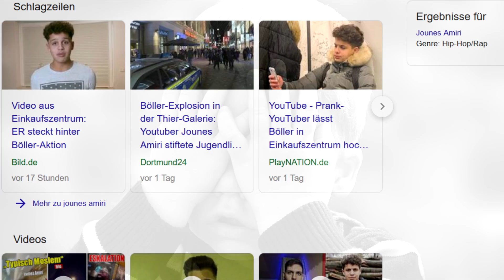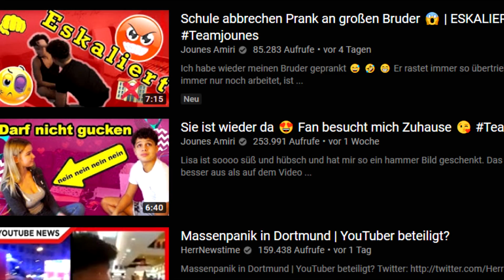Jounes Amiri - Massenpanik nach geschmacklosem Prank!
►Amazon (Buchtipp von mir)